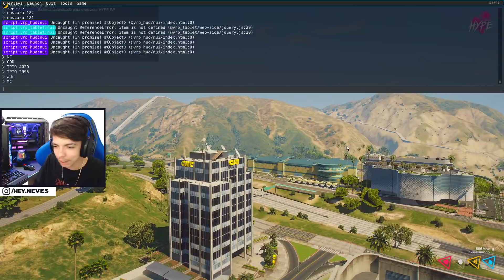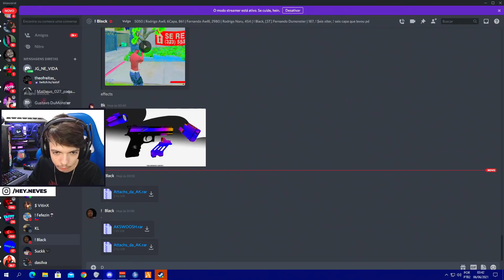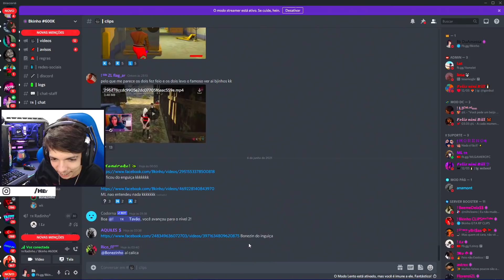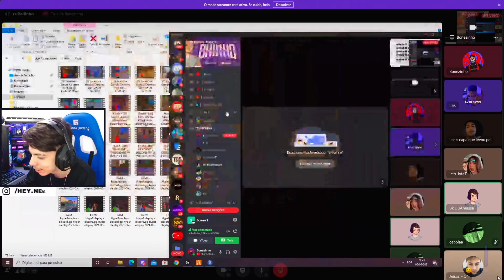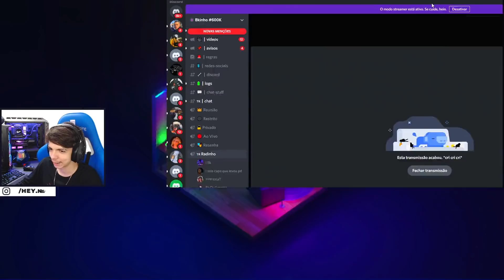BKINHO E TROPA NO ASSALTO AO BANCO BONEZINHO MATOU 8 KiLL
🛑⚠️⚠️ IMPORTANTE⚠️⚠️🛑

🛑 ESTE CANAL É INDEPENDENTE DO SERVIDOR DE "GTA RP HYPE HOLE PLAYER" 🛑